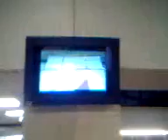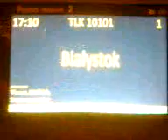DAMY RADĘ,GDY MAZUR ZA DORADZANIE NA STRONĘ PEPICZKÓW PRZEPĘDZIMY I PO LICHWIE!!!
słuchaj,aby być mądrym. !!!--NIE BĄDŹ WARSZAWIAKU KATOLICKI I AUTORYTARNY UWAŻAJĄC SIEBIE ZA BOGA,LUB KOGOŚ,KTO JEST PRZEDMIOTEM BOSSKIEJ CZCI SIADAJĄC NAWET IW SWIĄTYNI BOŻEJ PODAJĄC SIĘ ZA BOGA!-NIE MÓW WARSZAWIAKU,ŻE CZEGOŚ NIE WIESZ,BO WY WSZYSCY WSZYSTKO WIECIE I WIECIE ZA DUŻO!!!-WIEDZIEC BOWIEM MUSICIE,JAK TRAMWAJE KURSUJĄ,CZY AURTOBUSY MIEJSKIE,BO JAK DO PRACY POJADĄ ŻEBRACY???!-SA TU ZMIANY SCO SEKUNDA,WIĘC I LASKI NIE ROBISZ,ŻE WIESZ WWSZYSTKO,CZYLI ŻE WIESZ TEZ I TO ,CO NIE JEST POTRZEBNE W ŻYCIU CZŁOWIEKA W CZASIE,GDY ŻYJESZ W ŚWIECIE WSZECHWIEDZĄCYCH CYGANO-ZYDO-DZIADO-GADÓW WARSZAWSKICH W KATOLICKIEJ POLSCE,-A NA WISŁĄ POMIĘDZY BIAŁYMSTOKIEM,A POZNANIEM, GDAŃSKIEM,A KRAKOWEM!!!--TU SIE CHRUMCZE I KASZLE , BRESZE I KOPCI PETY. ,-JEDEN ZADRUGIMMMMMM!!!--POTEM DZIADULE,-STARE I MŁODZIUTKIE MODLĄ SIE DO MATKI BOSKIEJ OSTROBRAMSKIEJ,BO RAKA DZIEWUCHA DOSTAŁA!!! GDZIE NIE MA MIŁOŚCI,TO ŻADNA WIEDZA NIE MA WARTOŚCI//PUSTE I PRÓŻNE SŁOWA U LOCH NA ROZRODZIE 500+!!! PAŃSTWO DA//SPANIE ZA DARMO NAUKA ZA DARMO WSZYSTKO ZA DARMO,GDY LIDKA MUSIAŁA ODPRACOWAĆ KIEDYŚ,A DZIADUKI CHCĄ I CHCĄ//! DZIKA REPRYWATYZACJA MIESZKAŃ!/ZŁODZIEJE MIESZKAŃ//AFERA W WARSZAWIE!CWANIAKI MUSZĄ SPORO SIĘ UCZYĆ,ABY NABRAĆ KOGOŚ? TAK!!